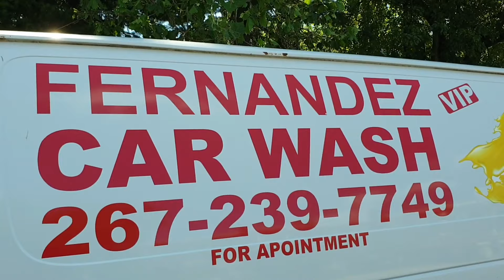How much for Car wash on the street? On 06/15/21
Hello Fans!
This is my first time trying to wash my car on the street. If you want to know my it cost for washing car . Just check it out. Good luck and God bless you all.